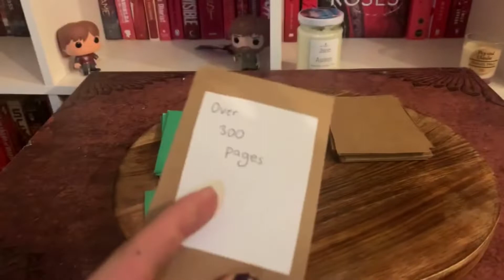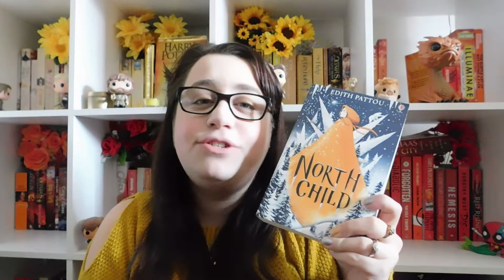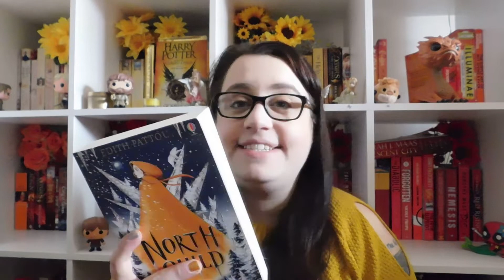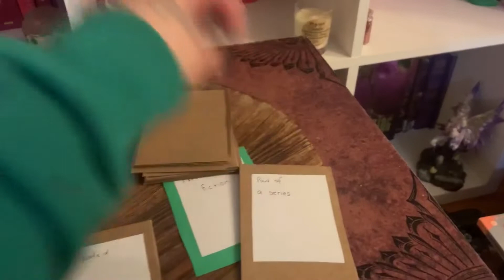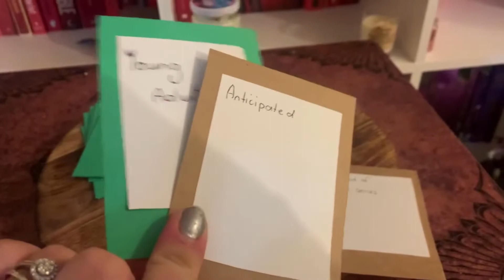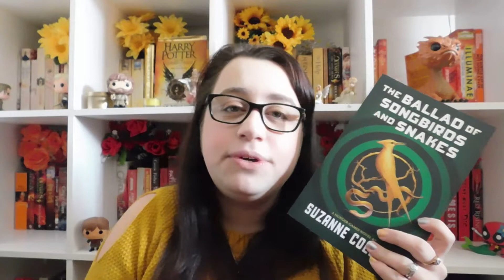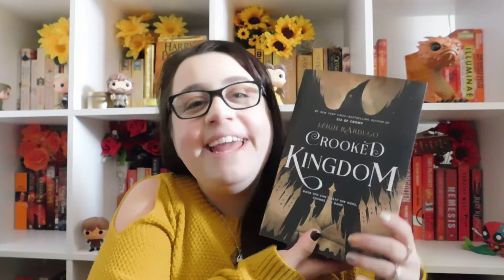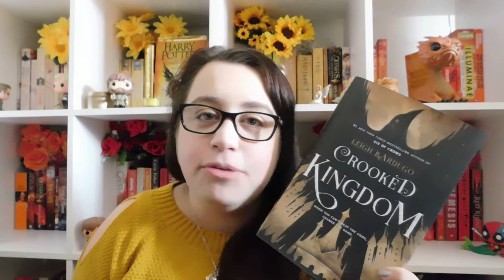June & Panemathon TBR | Cards Against Books | TBR Game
Hey all, here is my tbr for the month of June again with my tbr game. I also have what I'm reading for the panemathon readathon!